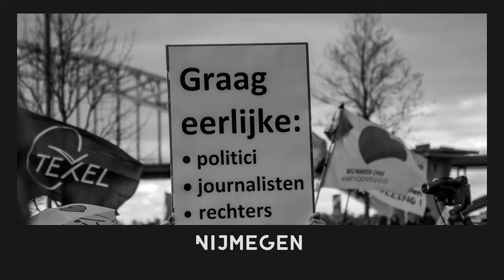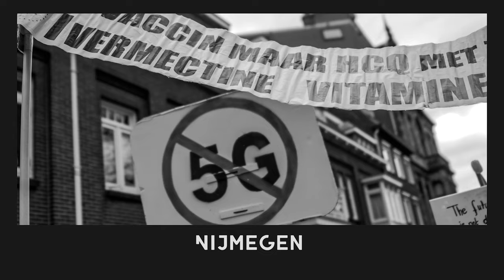F.R.E.E.D.O.M.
KUBICCKI PRESS PHOTO
B&W Nijmegen
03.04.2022